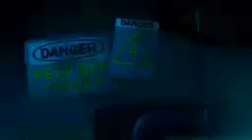Subway Surfers [AMV] - Sub Urban - Freak